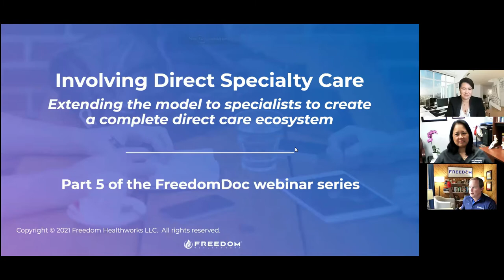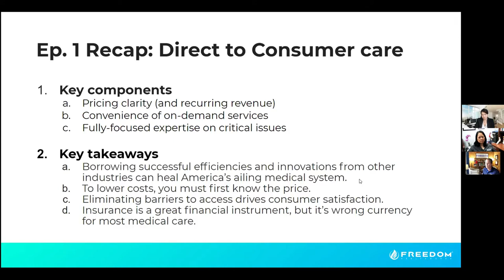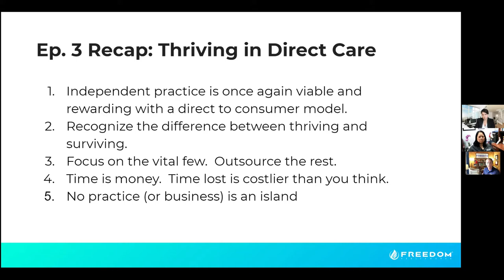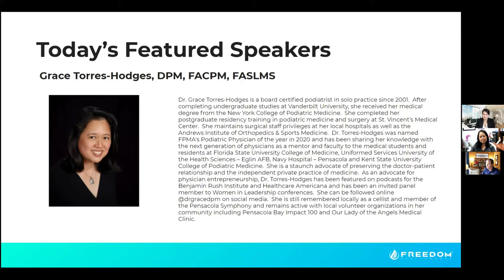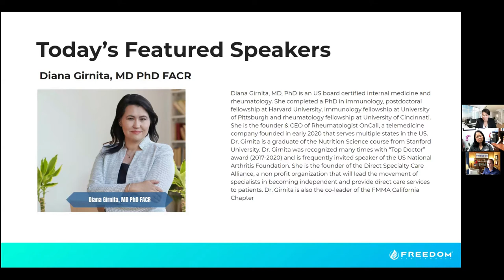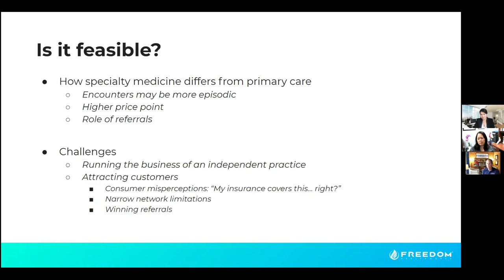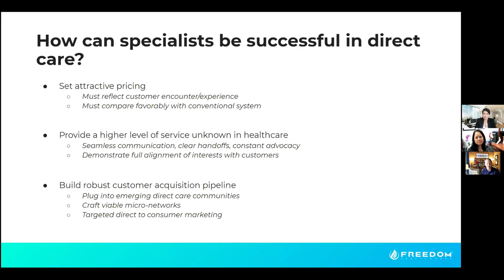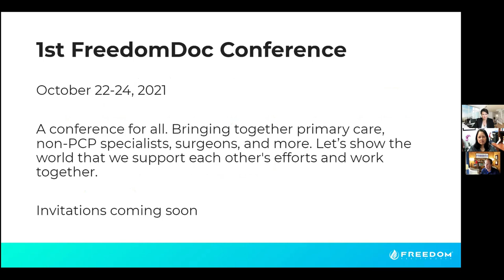How to build and grow a direct specialty practice- FreedomDoc Series